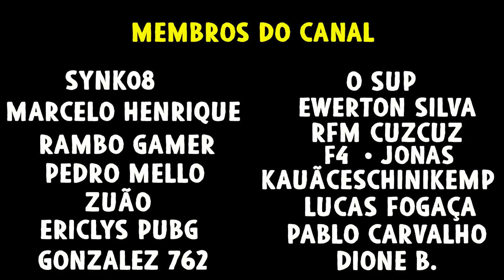GTA 5 ROLEPLAY CR1ME - A PARADA FICOU SÉRIA ! - NZK Roleplay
Fala pessoal, bora assistir GTA 5 ROLEPLAY CR1ME - A PARADA FICOU SÉRIA ! - NZK Roleplay